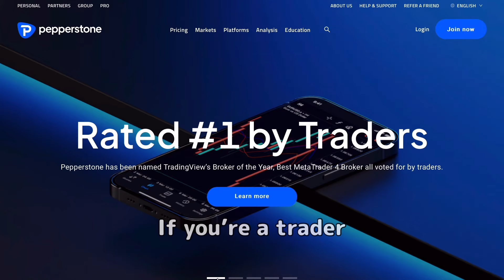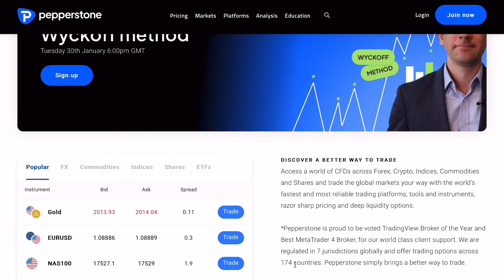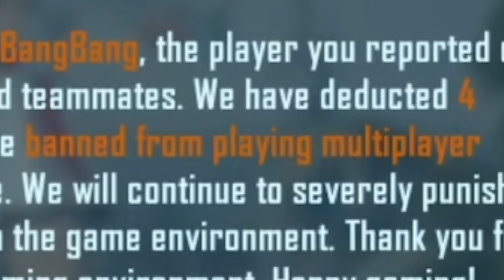*Reported* Potato for quitting the match halfway for a girl | PUBG MOBILE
Biu.

 pmpl
genexus
pro league
mysgph
wwcd
mic check
pmgc
pmco
asia
random squad
conqueror
dragonball